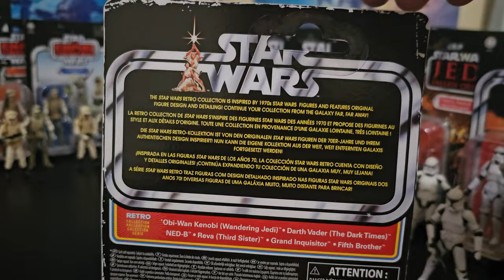Shoretrooper Multipack. Star Wars The Vintage Collection.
Star Wars The Vintage Collection
Shoretrooper 4 Pack.